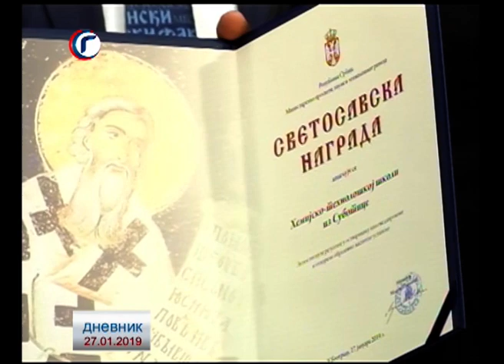DNEVNIK RTV GRACANICA 27 01 2019